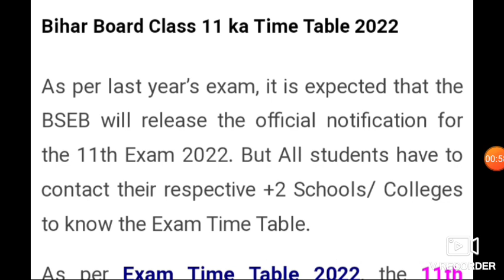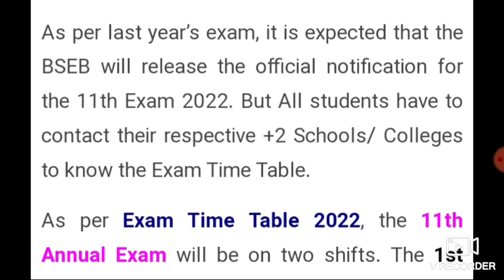bihar board class 11th exam date 2022/class 11th exam 2022/class 11th exam 2022 time table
class 11th exam 2022 time table

link